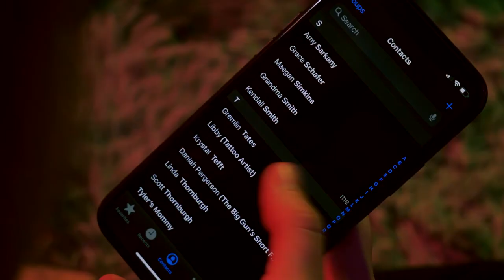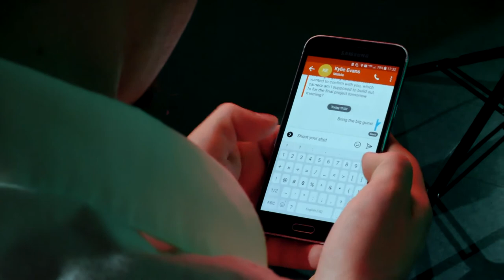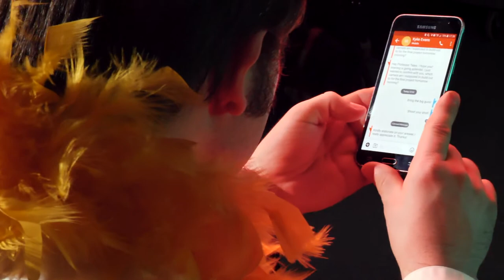THE BIG GUNS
A Short Film By Daniah Pergerson & Kevin Lembono.

Starring Kendall Smith as Kylie, Andrew Packard as Professor Tates, and Keith Bullard as Photographer.